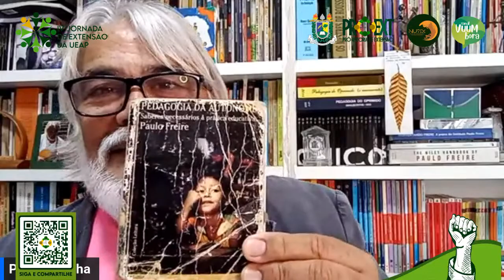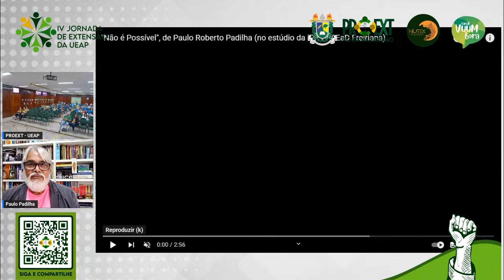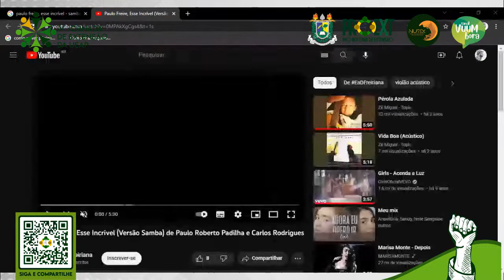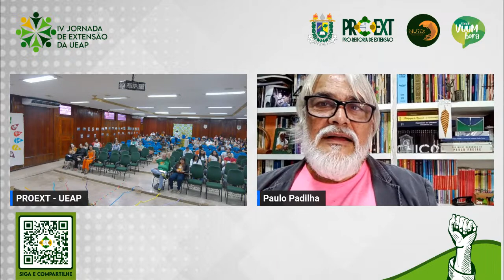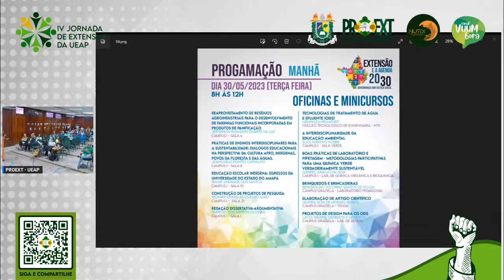V JORNADA DE EXTENSÃO